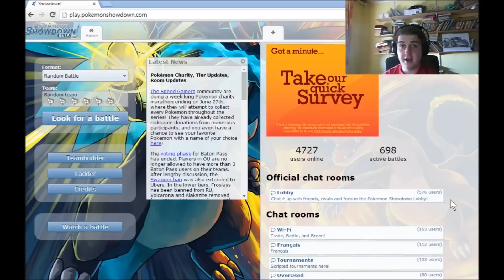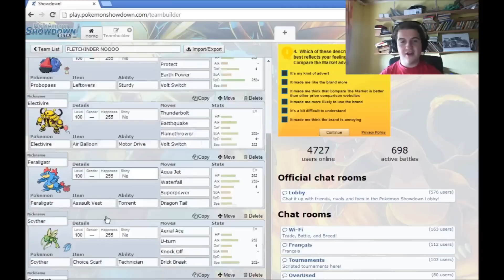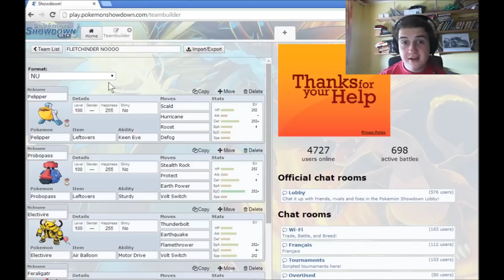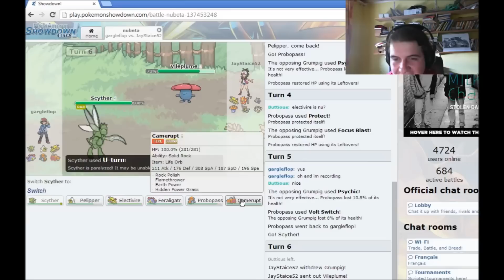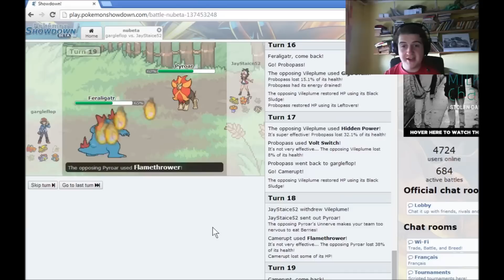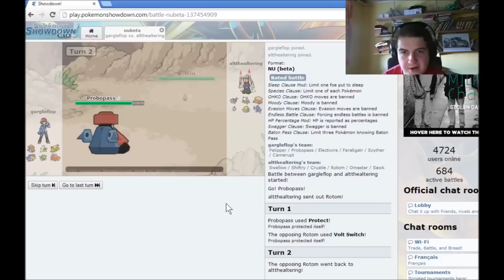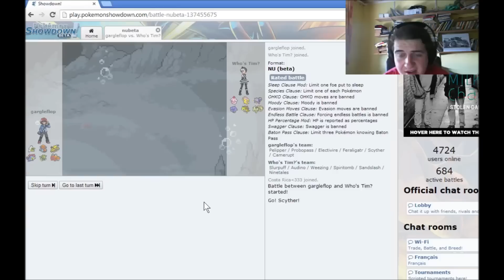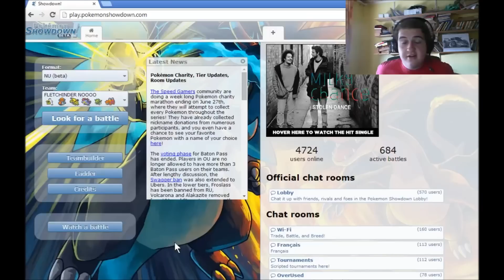pokemon xy showdown battles 47 switched to twitch and NU changes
Righto i switched to twitch. So do provide feed back on how it looks. Hopefully its a little bit better to look at compared to procaster. And hey, now we can have my face in the corner to provide some extra humour. Hope you all enjoy,peace